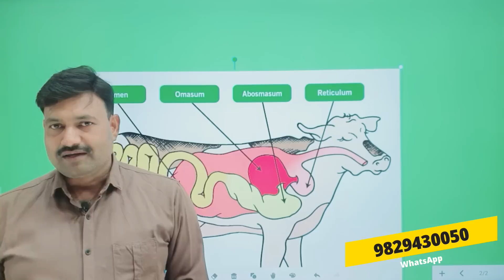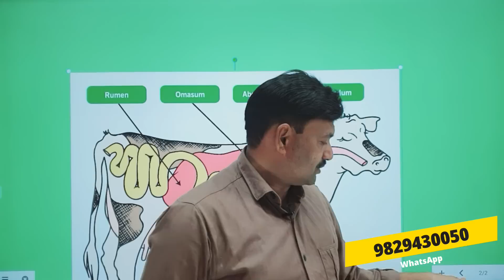दूध बढ़ाने में मीठे सोडे का कमाल जरूर जानें और स्तेमाल करें cow ko meetha soda khilane ke fayde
cow ko meetha soda khilane ke fayde